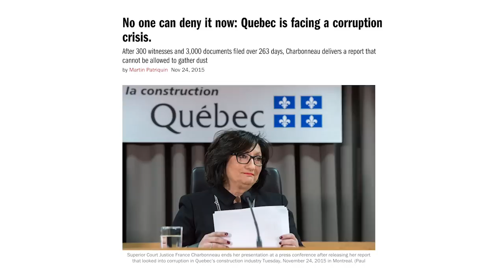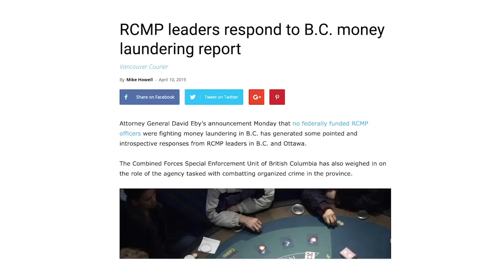RCMP staffing shortages put public safety at risk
RCMP staffing shortages put public safety at risk. It's not just front line policing - national security and organized crime investigations are affected, too. True North’s Leo Knight discusses.